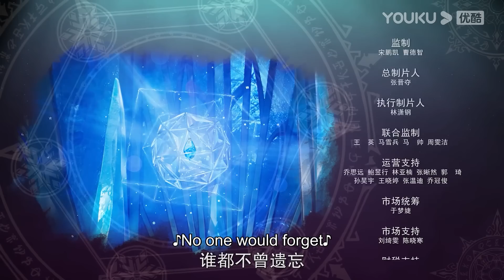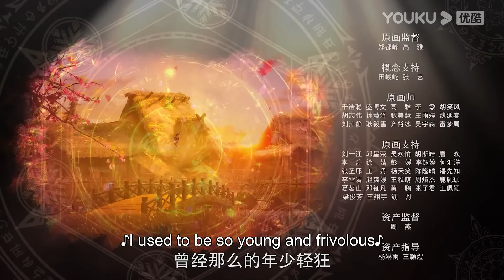MULTISUB【冰火魔厨 The Magic Chef of Ice and Fire】EP38 | 齐聚清风斋 | 冰与火的血脉正在觉醒| 玄幻格斗漫|优酷动漫YOUKU ANIME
【冰火魔厨 The Magic Chef of Ice and Fire】天生拥有“冰火同源”体质的融念冰，自小被冰神塔追杀，跳崖明志后被“鬼厨”查极所救并收为徒，悟到“以魔入厨”的奥义。只身来到冰雪城后，一边精进厨艺，一边苦修魔法，念冰惊人的实力初现端倪。然而，危机接踵而至，念冰是否能化险为夷，成为仰光大陆顶级魔法师？
★集数：52集